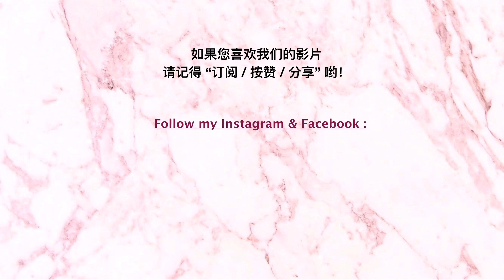行动管制期间请留在家！福建话&华语版（请转告给身边的人）要风光大葬还是随便烧？Lockdown l Stay At Home Malaysian l Covid-19 【Keikei Chang】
如果您喜欢我的影片，请记得要”SUBSCRIBE订阅“我的频道哟！更多的影片将会上载到Youtube!

新冠肺炎杀到来！只会煮泡面的老公变身厨师长 l 啤酒麻辣鸡&苦瓜蛋 | What To Eat At Home

简单快速的懒人火锅料理 l Kimchi泡菜锅 l Fast,Easy,Simple Meal To Cook At Home l One-Pot Recipe

【开箱Unboxing】Shopee踩雷? 买东西不靠谱? 宝宝食材/玩具/零食全部上网买?! Shopee Haul & Review l Must Buy Item

Daiso好物推荐 | 小资女大创必买 | 便宜又实用 | Useful Things To Buy At Daiso Store | Daiso Haul